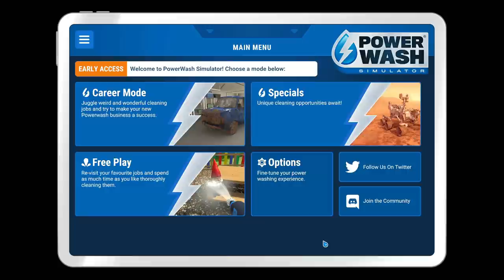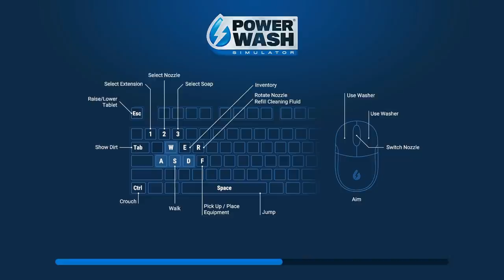Bringing Life Back To An Old Racecar ~ Powerwash Simulator #9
We go to finish up the firestation as well as clean off the old school bike, before going to clean off an old race car and making look like new.